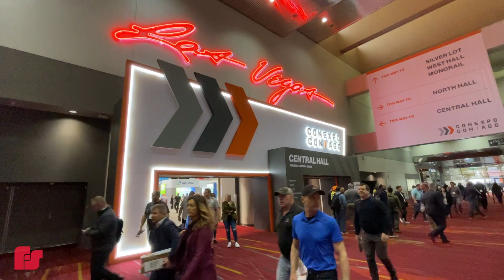CONEXPO-CON/AGG 2023 | Booth Overview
POV:  You are running to our booth to see the new HighLighter® Elite!